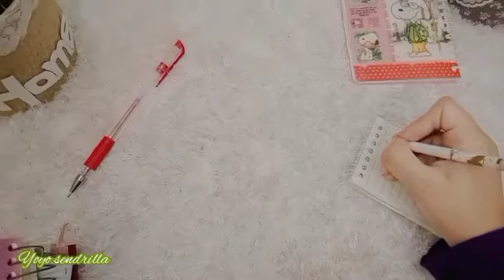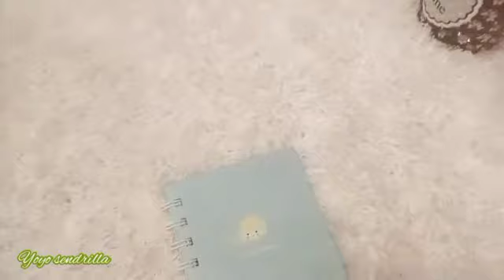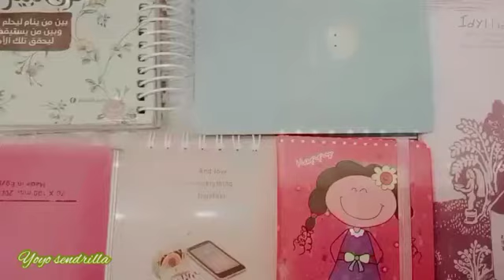استخدامات الدفاتر والنوت بوك 📓🤯